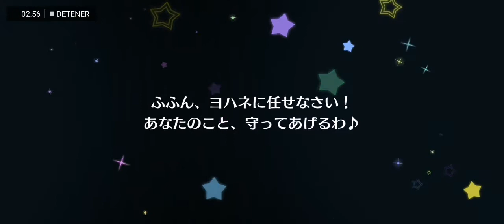Love live school idol festival all Stars más scouting!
Love live school idol festival all Stars scouting!

Gracias por ver!  puedes apoyarme con tu like me ayudaría mucho, suscribirte para no perderte de los nuevos videos si tienes alguna duda o sugerencia escribela en los comentarios nos vemos gente.

En el juego SIF 👇
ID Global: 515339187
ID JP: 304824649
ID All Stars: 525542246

Tus donaciones me ayudan muchísimo a mejorar el canal.